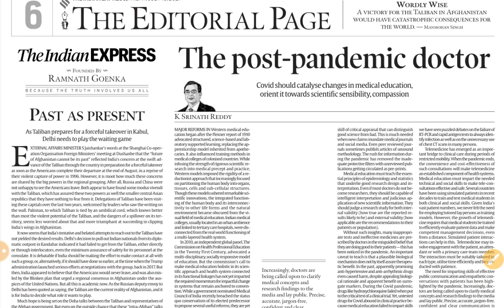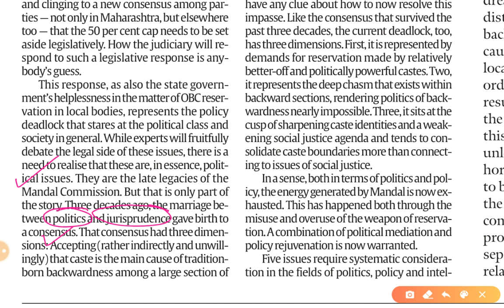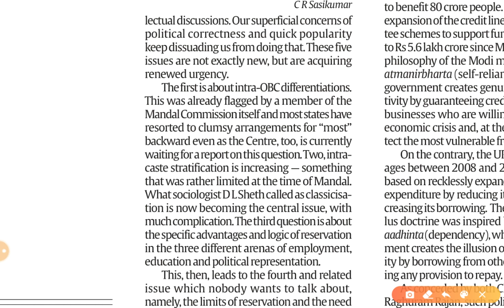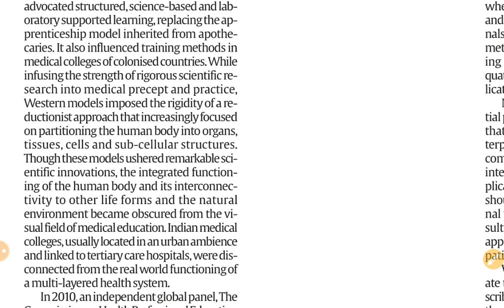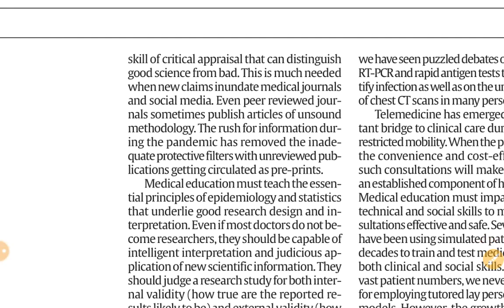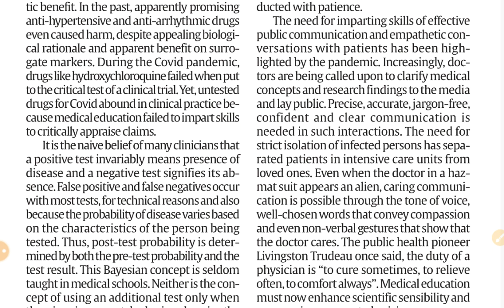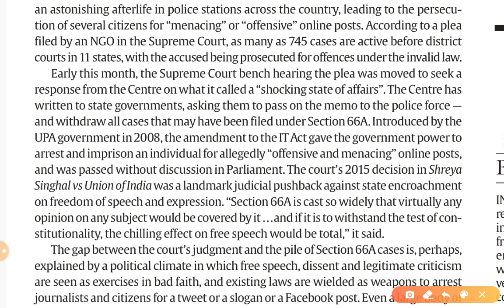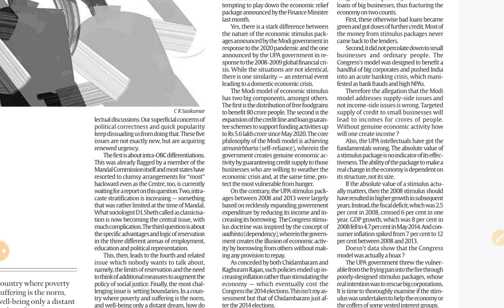16th July 2021 | Gargi Classes Indian Express Editorial Analysis/Discussion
Today's Topics-
1.  On Caste, road not taken (Welfare Schems for Vulnerable Sections,, Indian Society) GS 2,1
2. The post-pandemic Doctor (Health, Education) GS 2

and
Summary of-
Past as Present(International Relations),, Ghost of Section 66A(Government Policies, design and implementation),, A double Engine Effect(Important aspects of Governance),, Standing with sister Lucy(Polity)

Other articles- try to connect rest of articles with GS papers by yourself..

For PDF Join Telegram Channel (Or Search “Gargi Classes CA”)

The Indian Express Newspaper Analysis 16 July,

16th July 2021 | Indian Express editorial analysis | The Hindu Editorial  Analysis | The Hindu Editorial Discussion | Indian Express Editorial Discussion | Daily Indian Express Editorial Analysis in Hindi | current affairs for UPSC CSE/IAS |  Daily current affairs for RPSC RAS by Gargi classes.